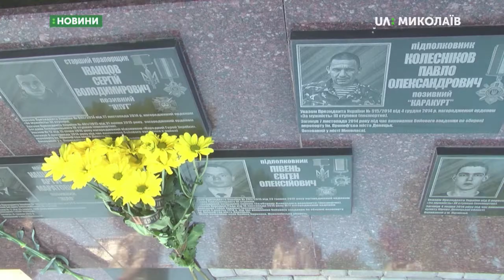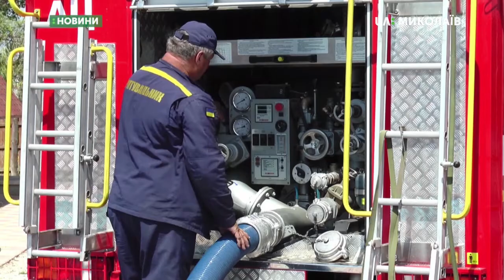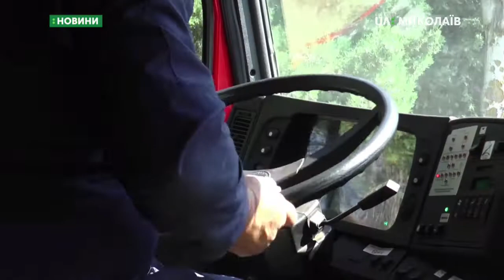02.08.2019. Новини. 13:30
Новини
Інформаційна картина дня (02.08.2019) поглядом кореспондентів телеканалу UA: Миколаїв (випуск новин — 13:30):
- У Миколаєві  вшанували пам’ять загиблих десантників;
- На площі Соборній розпочали будівництво фонтанів;
- Рятувальники перевірили вогнегасну спроможність баз відпочинку.